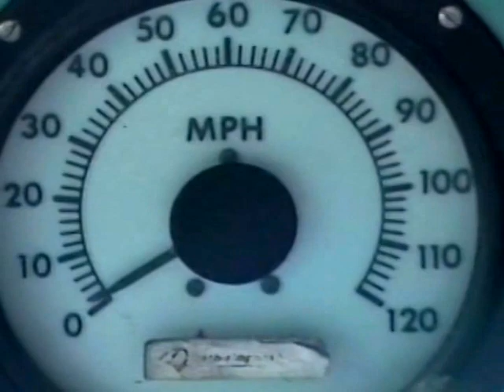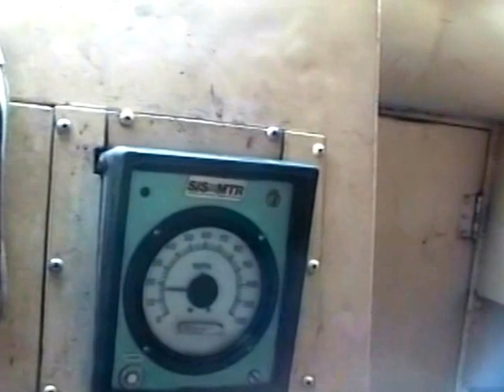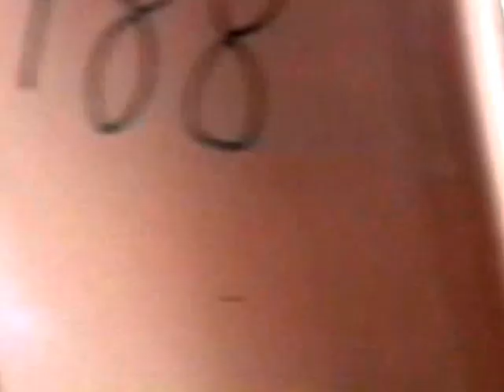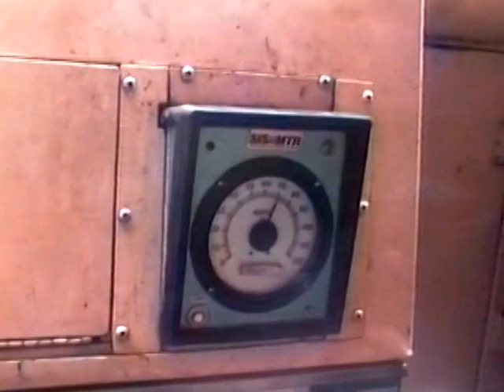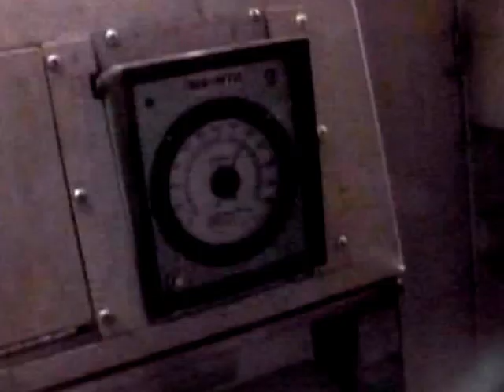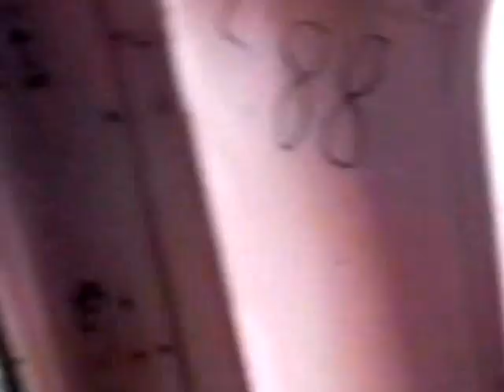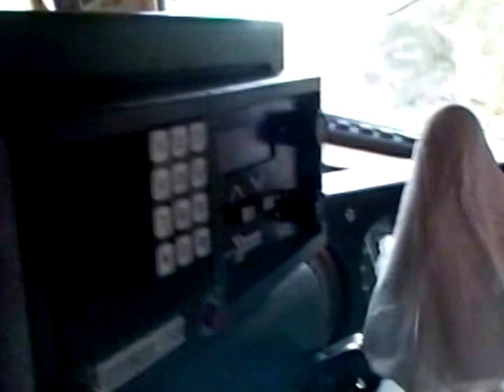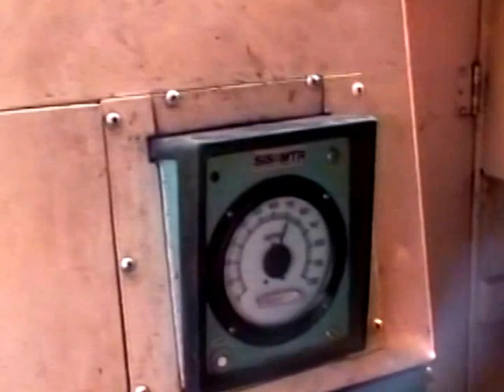RDMVTL 1392 ~ 8/4/1994 [NYCRR 134] Amtrak # 48 [P7] CAB RIDE] @ STUYVESANT ~ PEEKSKILL , NY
MILEPOST 121 ~ STUYVESANT , NY  ~ 3:49 PM (EST) Kid enthusiasm is alive and well as the Engineer let's me give 488 ( Train #48) Two to Go... Train had been in emergency and then given a visual inspection.
Soon we are on our way south and passing through Newton Hook , Gays point , Judson Point , cross through the Truss Bridges at Stockport Creek  approaching Priming Hook.
The Hudson River is on the right and the North bay on the left.
The train is approaching Hudson , NY.
2:35 PM (EST) Depart Hudson.
Power Lines , Hallenbeck Creek & The Rip Van Winkle Viaduct are next ( RT 23)
Hudson River on the right...Livingston State Forest on the left...
Cross Roeliff Jansen Kill Viaduct.
(GERMANTOWN) Anchorage Road Crossing @ Ernest R Lasher Memorial Park.
 2:46 PM (EST) INTERLOCKING
Cheviot Road Crossing
Clermont State Historic Site
Private Overhead Midwood Crossing
80 MPH
Pass a stopped Turbo Train and cross Diana St at  Trivoli , NY
Sycamore Point on left... Cross Trivoli Bays Wild Life Management Area.
5 small viaducts line this narrow fill.
Barrytown , NY ~ Steamboat Lane on the right . County Road 82 overpass. Access Red Hook Boat Club.  Goose Island. Picnic Point Astor Point access via 2 Private overpass's .
ROUTE 199 KINGSTON ~ RHINECLIFF BRIDGE
Mills Point
Private Boat Launch at Rhinebeck , NY
CLIFTON POINT TUNNEL is 1 Wide bore Double Track.
Astor Cove
RHINECLIFF PASSENGER STATION (NO STOP)
Sturgeon Point
Jones Island & Vanderburgh Cove  are next.
North Staatsburg Creek and LOCUSTS~ON~Hudson
Multi overhead crossings Penny Lane
River Road Crossing Staatsburg , NY W Dragger
Norrie Point Way overhead
Poughkeepsie Yacht Club & Crossing
Huyler Dr Crossing
Bard Rock Dr overhead
HYDE PARK STATION (NO STOP)
ROGERS POINT BOATING ASSOCIATION , CRUM ELBOW POINT , ROOSEVELT COVE
River Point Road Crossing @ Hyde Park Marina
ARRIVING POUGHKEEPSIE , NY 3:11 PM (EST)
 ( of Erie Lackawanna NE~97) Hoffman St overpass
3:15 PM (EST) DEPART
Main St overhead
 Ground line UNDER the MID HUDSON Bridge
Laurel St overhead
Having a Frosty Non ~ Alcoholic Beverage
Pine St underpass  / Stored Cabooses
 FOX POINT
Prospect St underpass
Sunfish Cove
Pirate Canoe Club / River Crest Road Crossing
IBM Cliffhouse Lane
CROWN HEIGHTS Strip Mine
Reed Road
Bridge ST NEW HAMBURG STATION (NO STOP)
Wappinger Creek
CHELSEA MARINA / BANK ST CROSSING
Route 52/I~84 HAMILTON FISH NEWBURGH ~ BEACON BRIDGE(S)
BEACON PASSENGER STATION (NO STOP)
BEEKMAN Street  N Overpass
Dennings Ave / Railroad OVERPASS
Fishkill Creek
Passing NB Amtrak FL9
3:32 PM (EST) BANNERMAN CASTLE
BREAKNECK RIDGE & TUNNEL(S)
overhead
Little Stony Point
COLD SPRING DEPOT (NO STOP) LUNN TERRACE OVERHEAD
FOUNDRY COVE
Onto CONSTITUTION ISLAND
GARRISON TUNNELS & STATION (NO STOP)
ARDEN POINT
PRIVATE OVERHEAD
NARROWS
LIVINGSTON ISLAND/MYSTERY POINT ROAD OVERHEAD
MANITOU , NY PASSENGER STATION (NO STOP) rOAD
BEAR MOUNTAIN ~ BEACON HIGHWAY RT 202 / 9D =
(PURPLE HEART MEMORIAL BRIDGE)
3 TUNNELS
ROA HOOK
ANNSVILLE CREEK
ARRIVING PEEKSKILL , NY ( STATION STOP) 3:46 PM (EST)
CRAFT LANE
CLIP END